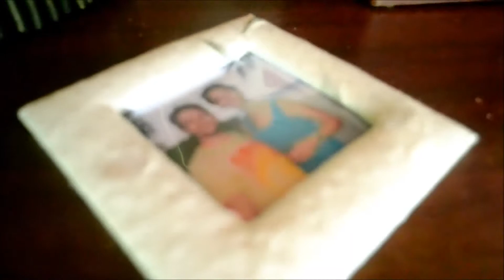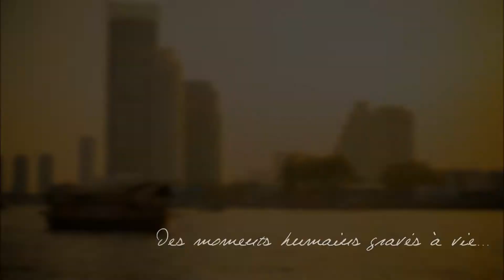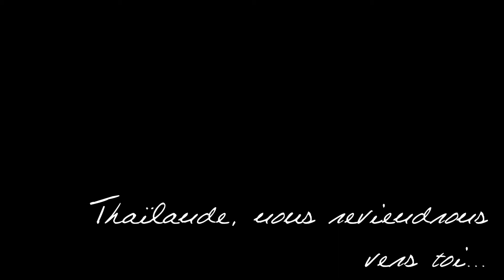Voyage de Noces en Thaïlande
De Bangkok en passant par Kanchanaburi, Erawan et le Ganesha Park et pour finir Koh Phi Phi...